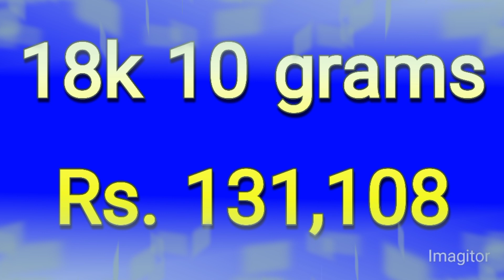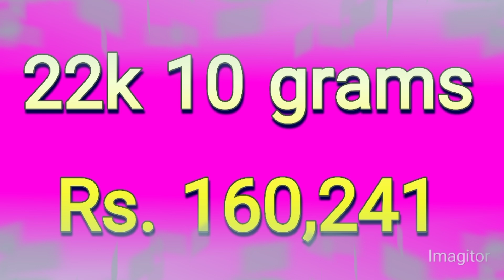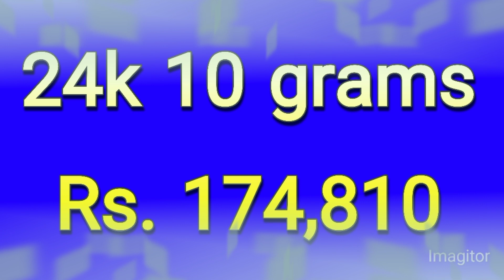gold rate today in pakistan | gold price today | dollar rate today | samma news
dollar prediction
dollar price
dollar rate
Dollar decrease
dollar
today riyal rate in pakistan
riyal rate
Saddam yazmani
price Alert pk
currency update
Dhaniaal TV
Bahrain information
currency updates1
price Today
pakistan and would TV
786 sokar
MJD News
Arsalan sheikh
CLOUDY Malakand
Asal haqeeqat
gn 786
PKR Exchange
new buksh
Aakhri such
official rates
smart currency
PK currency
dollar price
usd
us dollar
1 USD to PKR today
Chinese yuan rate
Swiss Franc rate
Swedish Krona rate
Norwegian krone rate
danish krone rate
Thai bhat rate
Malaysian ringgit rate
Japanese yen rate
New Zealand Dollar rate
Indonesian rupiah
Mexican peso
Ethiopian birr
Philippine peso
Turkish lira
Iraqi dinar
karanci rate pakistan today
currency rates